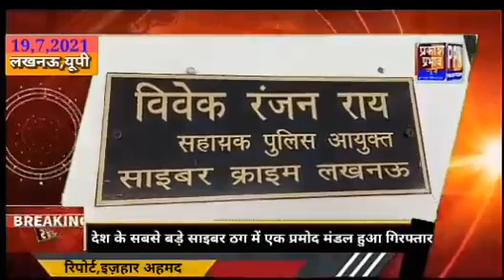लखनऊ साइबर सेल ने प्रमोद मंडल के साथ राकेश करन और मनोज को भी किया गिरफ्तार,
देश के सबसे बड़े साइबर ठग में एक प्रमोद मंडल हुए गिरफ्तार,